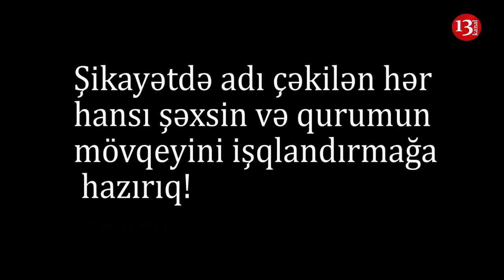"Müharibədə evimiz başımıza uçdu, o vaxtdan heç kim maraqlanmır, BELƏ YAŞAMAQ OLMAZ" -ŞİKAYƏT